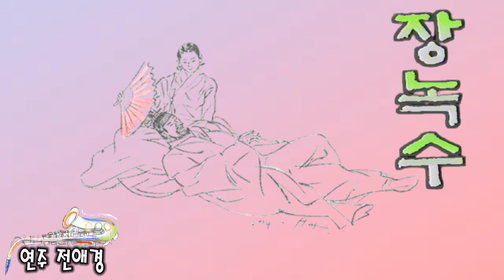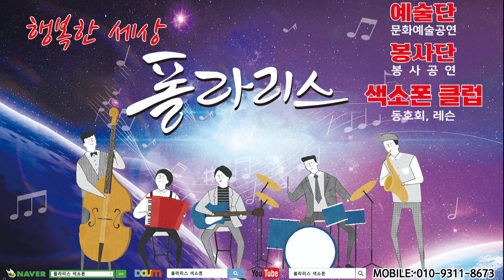장녹수(전미경) 색소폰연주/ 전애경 회원/Alto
※영상제작편집-폴라리스 색소폰 클럽
※케어엔젤:시니어 치매예방 프로그램 전문회사 ,시니어 치매예방 교구, 재료, 워크북 쇼핑몰

※영상제작녹음:폴라리스 색소폰
-색소폰 초보 무료레슨
-24시간 색소폰/드럼 연습실
-유명 강사 드럼 레슨

-큐베이스오디오편집
-에디우스영상편집,콘덴서마이크 녹음